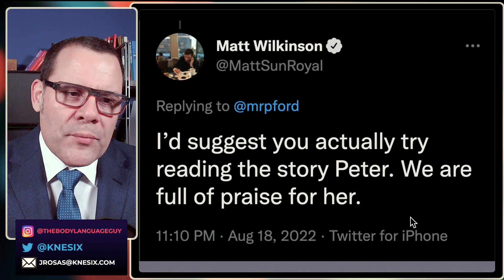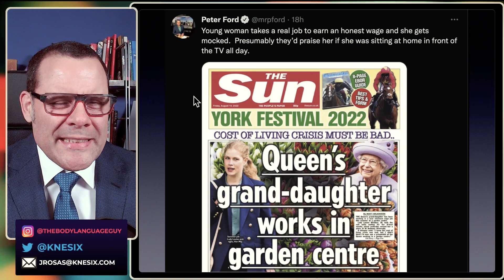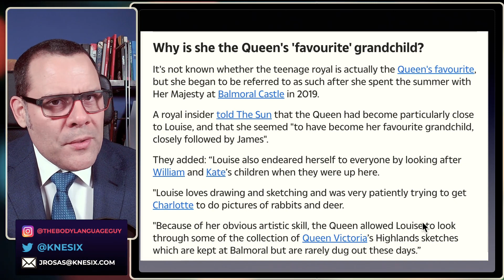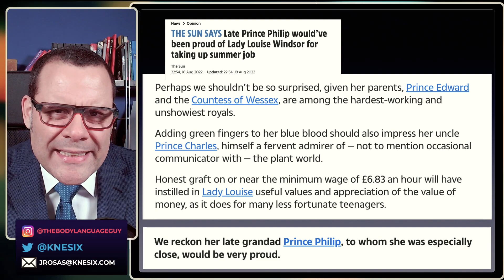Lady Louise showing how hard working can royals be!